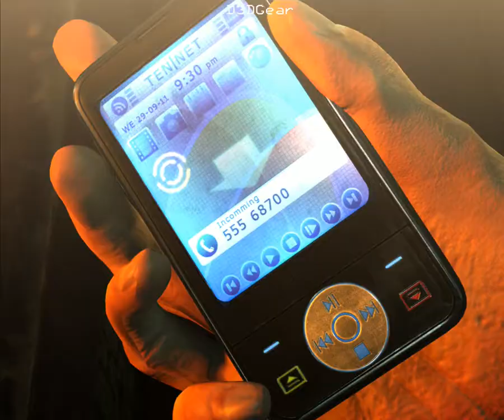Hitman Absolution Professional Edition Прохождение ► Миссия 7